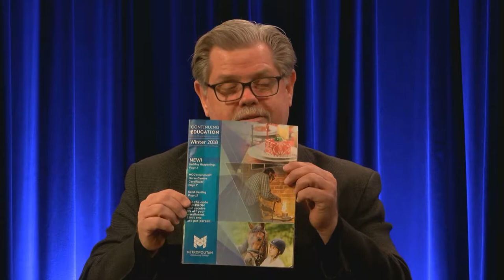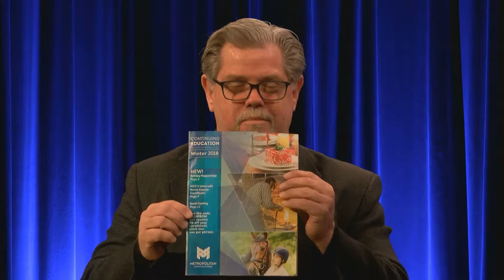Their Business Is To Make Dreams Come True!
On Episode 69 of "The Grow Your Biz Show," @TaylorKorensky and Spencer Robinson lay out how they have grown their app dev and design firm to 9 employees in just under 2 years.  Hear all about the joys and struggles of growing this complex agency which gives other firms the web or phone apps THEY need to thrive!